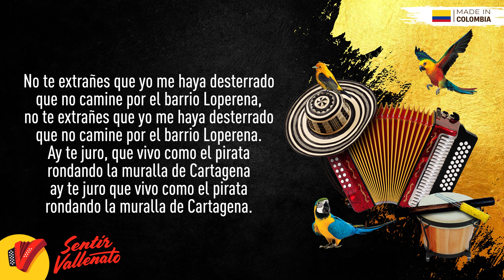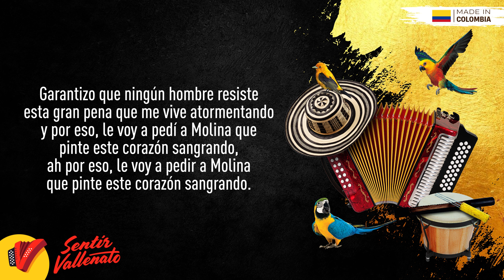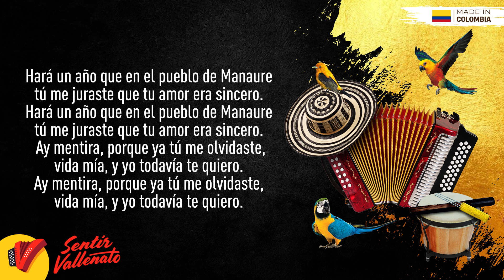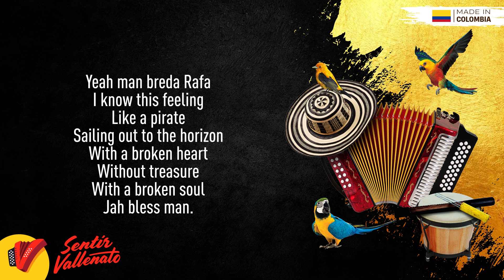El Pirata Del Loperena, Carlos Vives, Video Letra - Sentir Vallenato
No pares de disfrutar de El Pirata Del Loperena, un gran éxito de Carlos Vives.

Escúchalo en las plataformas digitales:
YouTube Music:

Autor: Rafael Calixto Escalona Martínez

Letra:

No te extrañes que yo me haya desterrado
Que no camine por el barrio Loperena,
Ay te juro, que vivo como el pirata
Rondando la muralla de Cartagena

Garantizo que ningún hombre resiste
esta gran pena que me vive atormentando
y por eso, le voy a pedí a Molina que pinte
este corazón sangrando
ah por eso, le voy a pedir a Molina que pinte
este corazón sangrando

Porque si quieres una prueba de amor
nadie te la da mejor
ay para ver si te conduele,
De mi corazón Mercedes

Island
Uh Yeah…

Y como el nueve de septiembre cumples años
yo quisiera regalarte muchas cosas,
como el nueve de septiembre cumples años
Y al cielo, le voy a pedir la nube más hermosa
pa´ ponértela en la mano

Hará un año que en el pueblo de Manaure
tú me juraste que tu amor era sincero,
Y ay mentira, porque ya tú me olvidaste,
vida mía, y yo todavía te quiero

Para que vea cómo es que sangra mi herida
te la va a pintar Molina

Coco come and blaze the fayah
Mek we sit round the pot,
Living like a pirate
Dodo Dong the rock
Chanting up pan the mountain
Pain can’t stop
Sailing all about with me sword and me hat,
Out from the city To Providence Island
Where all the Seaflower
People come from
What a broken heart
Take a sleep pan the sand
Ahoy all around In the Caribbean.

Si estoy en Providencia,
Me gusta rondón,
Si voy a Loperena,
Me voy al rondón
Si estoy en Santa Marta,
Yo quiero rondón,
Si voy a Cartagena
Me gusta el rondón

Si ya no me quieres ver
Me voy pa´ nunca volver,
Si ya no me quieres má
Me voy pa´ Valledupar

With the rondón…
Hombre yo no sé,
With the rondón…
Si te vuelva a ver,
With the rondón…
With the rondón…

Yeah man breda Rafa
I know this feeling
Like a pirate
Sailing out to the horizon
With a broken heart
Without treasure
With a broken soul
Jah bless man